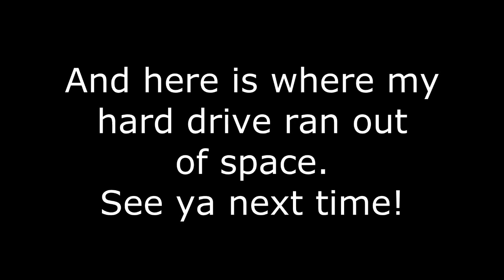EU3 MP-6: Rebels too Stronk